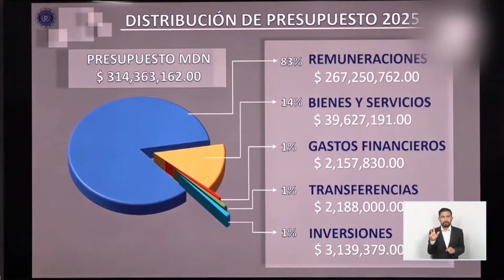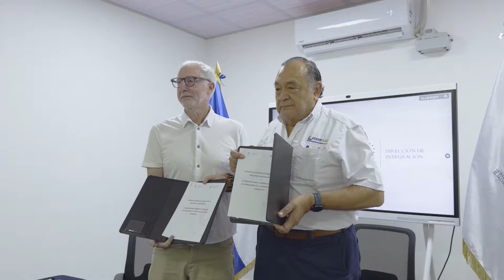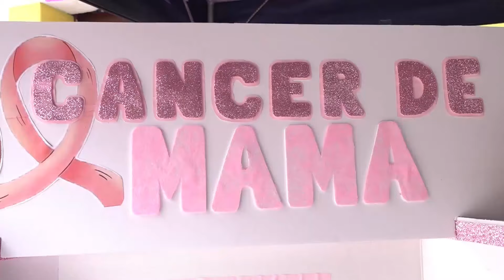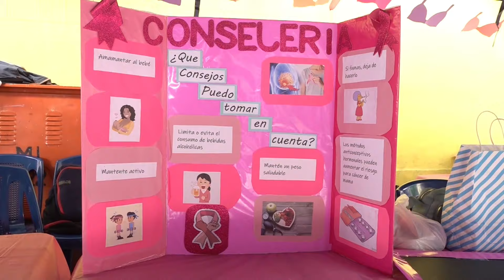Las noticias más destacadas de El Salvador | 18 de octubre de 2024